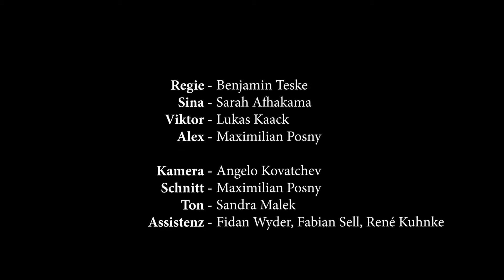VERSION 1 6 | Maximilian Posny, Sara Afhakama, Lukas Kaack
Praktisches Filmseminar Benjamin Teske 2018 | Zum Auftakt des Abschlusssemesters begannen die Schüler_innen der Filmklasse dieses Jahr mit einem Filmprojekt unter der Leitung von Benjamin Teske (Strawberry Bubblegums).Auf Initiative des Vorstands des Fördervereins sollte das Projekt den Schüler_innen einen kompletten Einblick in die Entwicklung einer Szene geben: Szenenentwicklung und -schreiben, Proben, Drehen und zum Abschluss die Postproduktion. "Der Workshop bei Benjamin Teske war eine sehr bereichernde Erfahrung sowohl vor als auch hinter der Kamera. Schön war es, den gesamten kreativen Prozess des Filmemachens zu durchlaufen, in dem wir selber die Szenen geschrieben und geschnitten haben und den Dreh organisierten. Benjamin unterstützte uns sehr beim Entwickeln der Szene, bei den Proben und später beim Dreh." (Saskia Corleis, Schülerin der Filmklasse)